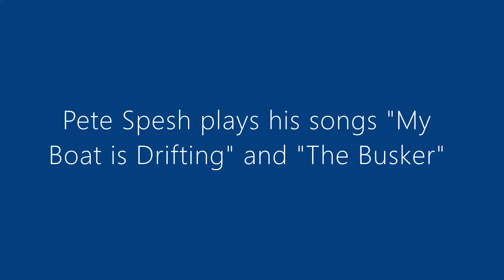Ty Pawb Live Music Showcase 9th January 2020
Clips of Pete Spesh playing two of his songs as part of an hour long "Live Music Showcase" set at Ty Pawb in Wrexham.
Songs: My Boat is Drifting and The Busker